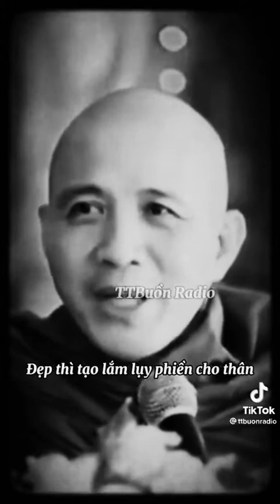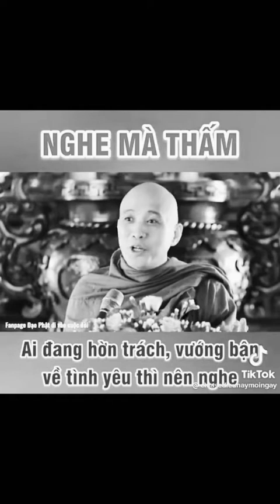Những Câu Nói Hay Trong Cuộc Sống !!!